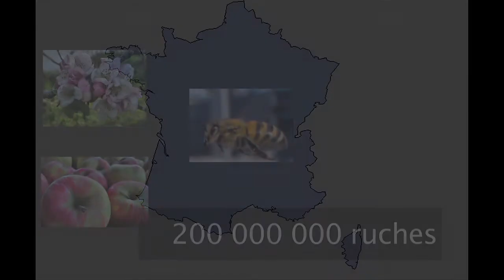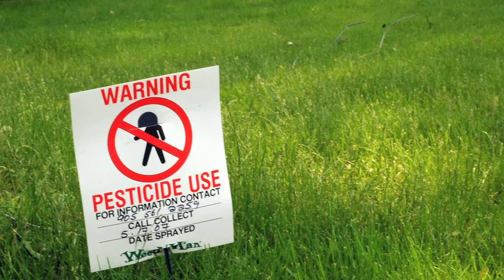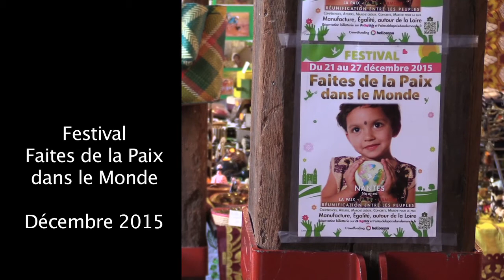Regard sur l'apiculture par Michel BLOAS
Michel BLOAS, apiculteur en Loire-Atlantique, nous livre son regard et son expérience sur l'évolution de l'apiculture depuis 65 ans !
Conférence donnée lors du festival Faites de la Paix dans le Monde à Nantes en décembre 2015.